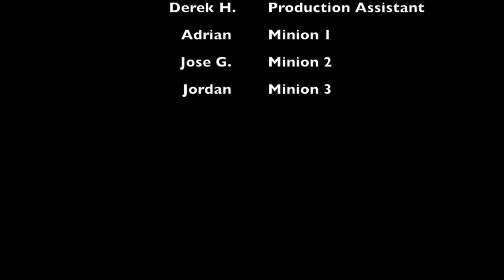Coconino High School Lip Dub 2015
Coconino's 3rd Annual Homecoming Lipdub.  Special thanks to the entire Coconino High School Student Body, Student Council and Administration.  Digital Media Students...BIG thanks to you!  Presented by the Digital Media Program at Coconino High School, Flagstaff, Arizona.

Thank you, administration, staff and students for making this possible. PANTHER STRONG!